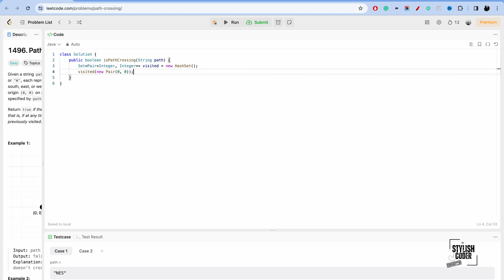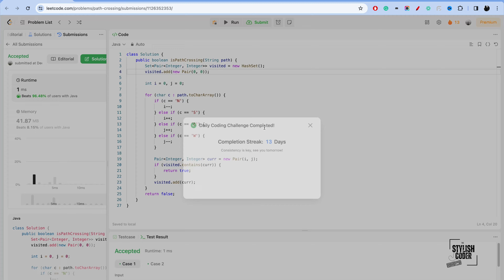1496. Path Crossing (LeetCode Problem) by The Stylish Coder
1496. Path Crossing

You'll gain a deeper understanding of the problem and learn some valuable techniques that can be applied to similar problems in the future.
Whether you're a beginner or an experienced programmer, this video is for you. So grab a cup of coffee, sit back, and enjoy the tutorial!

*** 📸 My Gears🎧 ***
Red Gear Gaming Headphone
Samsung SSD